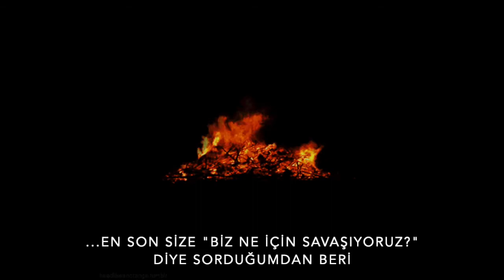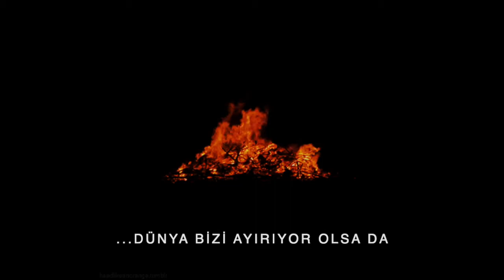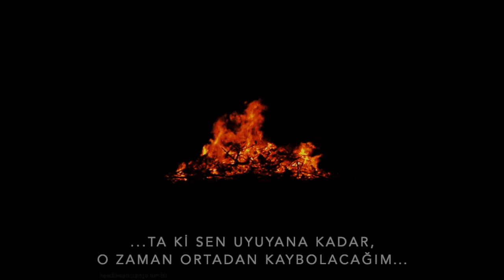Highly Suspect - Canals (Türkçe Altyazılı)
1*: “Southpaw”, sol elini kullanan beyzbol oyuncuları ya da sadece sol elini kullanan kişiler için eski moda bir argo terimidir. Donald Trump ve Vladimir Putin için aşağılayıcı sözler bağlamında, bu söz, Johnny; Trump ve Putin'le karşılaştırıldığında liberal olan “sol görüşlere” sahip olduğunu vurguluyor.

2*: Pussy Riot; halka açık yerlerde 'gerilla gösterileri' ile tanınan, tamamen kadınlardan oluşan bir Rus punk rock grubudur. Şarkı sözleri genellikle LGBT hakları, feminist idealler ve Vladimir Putin'e karşı çıkma gibi şeyler içeriyor. 2012 yılında grubun birden çok üyesi Rusya'da serserilik suçlamasıyla yargılanmıştı. Sochi'deki 2014 Kış Olimpiyatları sırasında Pussy Riot üyeleri darp edilmiş ve güvenlik görevlileri tarafından biber gazı püskürtülmüştür. Johnny burada, protestocuların otoriter hükümetler tarafından karşılaştığı adaletsizliğe ve sertliğe dikkat çekiyor.

3*: Azınlık olarak hak mücadelesi de burada bahsediliyor, kokain; siyahlarla ve belki de bu durumda evsiz nüfusla ilişkilidir, çünkü bu şarkı suçlamalara ve suistimallere işaret ediyor.

4*: Kızgın çetelerin, emellerine ulaşamazlarsa şiddet kapasitelerini ima etmek için meşaleler taşır.

5*: Trump'ın, Obama'nın Beyaz Saray Muhabirleri Yemeği'nde kendisini alenen aşağılamak için nasıl intikam almak çalıştığı yazılıyor.

6*: Johnny’nin önde gelen hobilerinden biri de BMX bisiklet. Aslında Johnny, 2018 yazında kendi bisiklet şirketini kurmaya da çalışmıştı.

7*: Günün sonunda, bazen etrafımızda kötü şeylerin olduğunu kabul etmek zorundayız. 7/24 savaşçı olamayız. Cehalet mutluluktur. İşlerin iyi olduğunu iddia etmek, yaşamı devam edecek kadar katlanılabilir hale getirebilir.